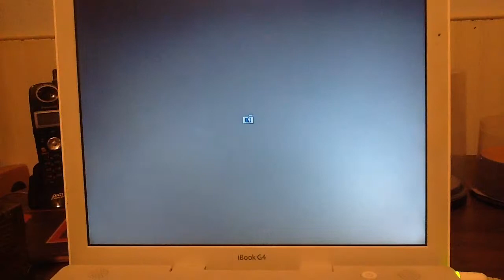iBook G4 Crash Screen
Every time I power up this computer, I get this now: I get the noise like usual but stays black for about 10 seconds, then shows a white screen for about 50 seconds, the screen then goes black again for a second, then it shows the white screen again but this time with a folder with the Finder logo on there and flashes from a question mark to the Finder logo.